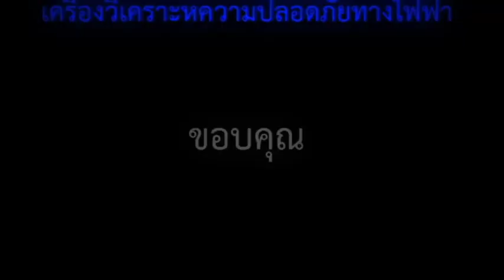Training ESA620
12ก.พ.59 เวลา 09.00น.-11.00น อบรมความรู้ความเข้าใจเครื่องวิเคราะห์ความปลอดภัยทางไฟฟ้า สำหรับผู้ดูแลเครื่องมือแพทย์และผู้ที่สนใจร่วมรับฟังการบรรยายโดยคุณ
Fluke ESA620